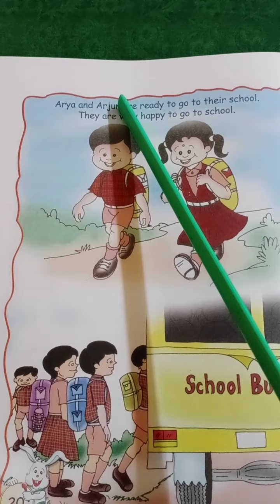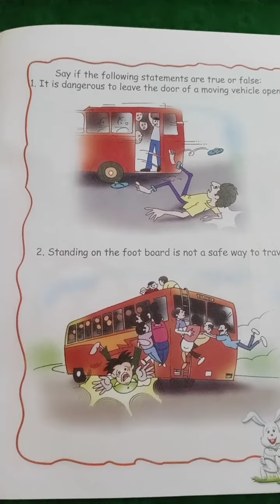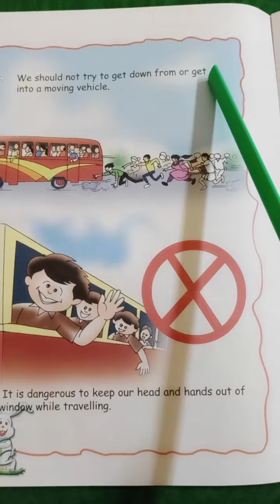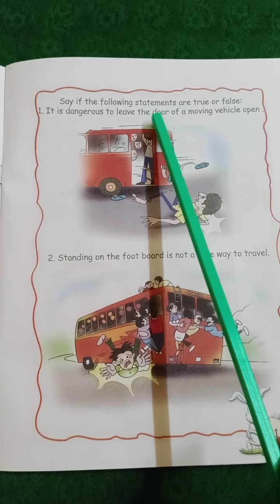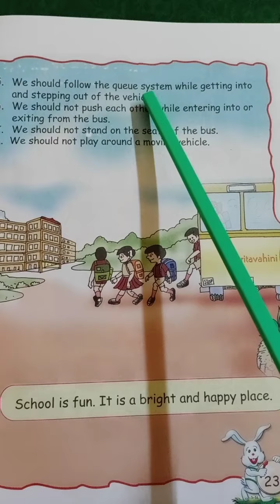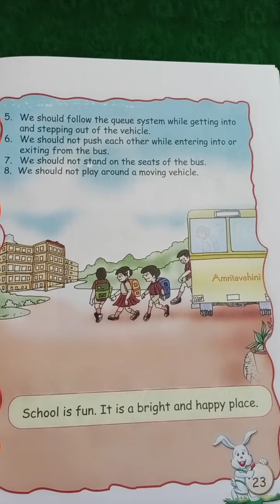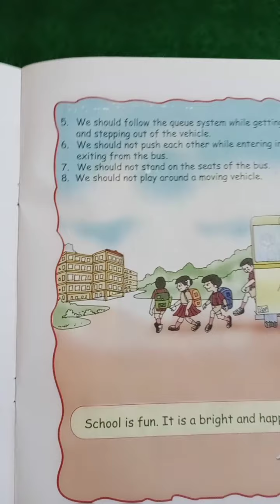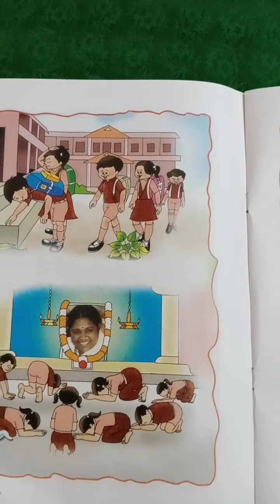Class:LKG/Subject: Value Education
Do's and Don't while going to School in a School Bus